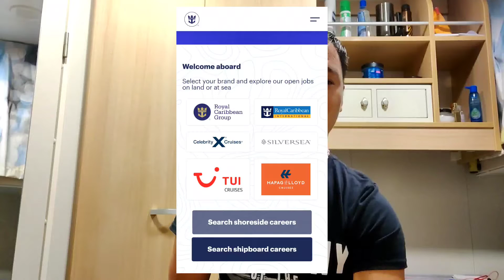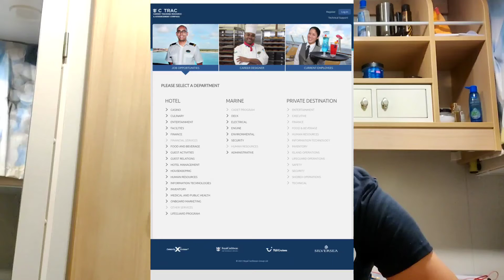MIZO PHOTOGRAPHER TE TAN CRUISE LINE A THAWH THEIH DAN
India a hiring partner through a apply na link-

Direct a apply na link-

Zawh belh duh nei tan ka no. : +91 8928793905